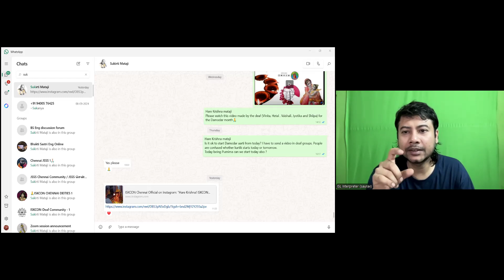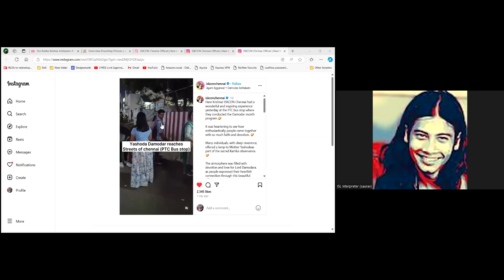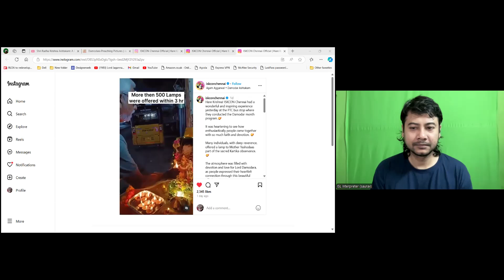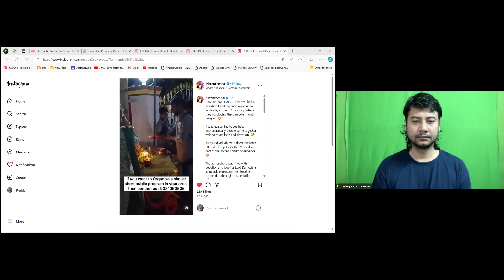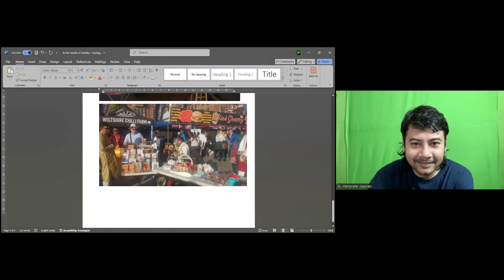Glories of Kartik month